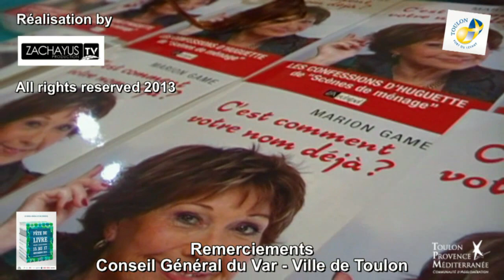Marion GAME C'est comment votre nom déjà ? Fête du Livre Toulon Live TV 2013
LES CONFESSIONS D'HUGUETTE de '' Scènes de Ménage ''